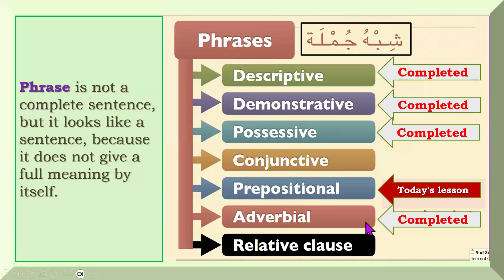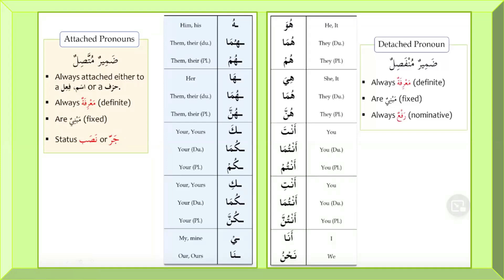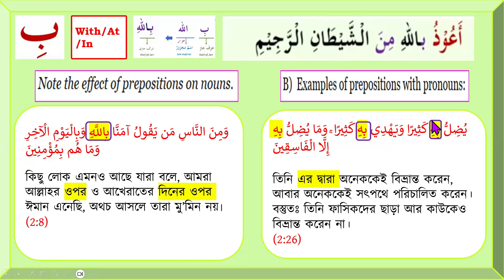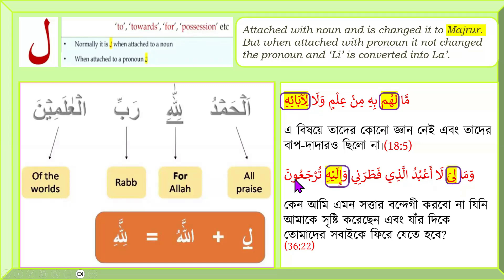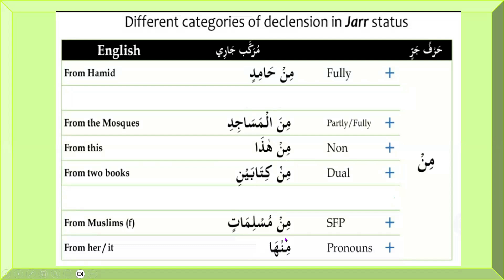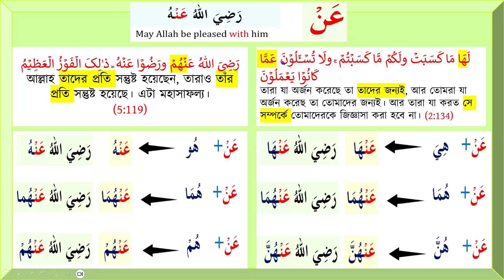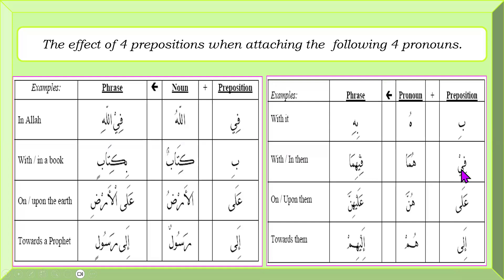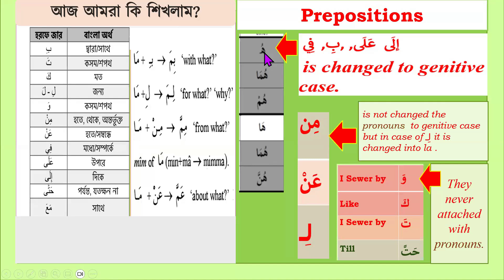PQL 10th Batch Lecture-12 Prepositions By Dr Sayef Ahmed